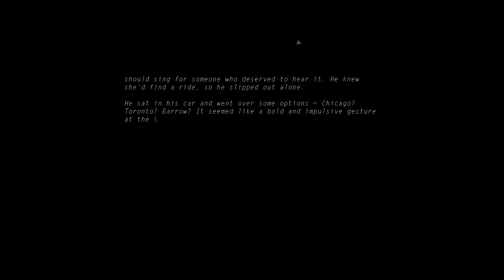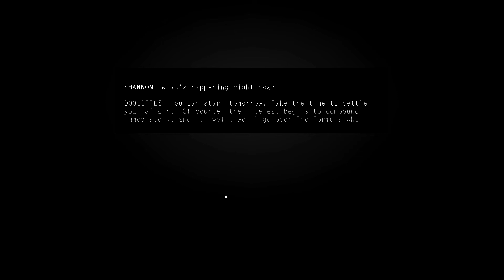Kentucky Route Zero (#20) - Fim do Ato III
Nesse vídeo, encontramos para o final do Ato III.